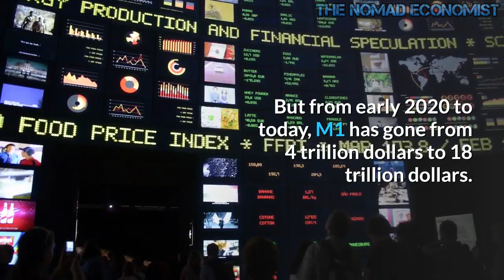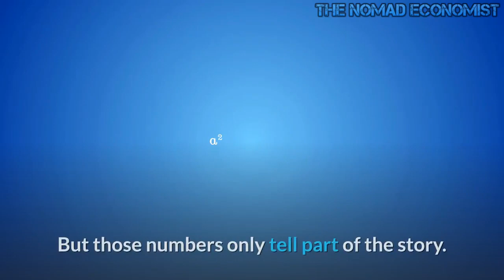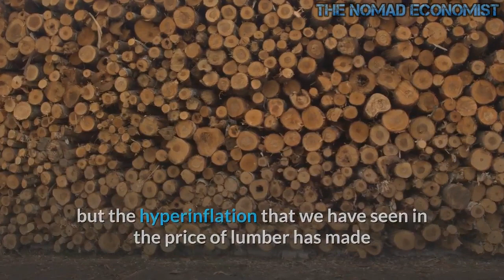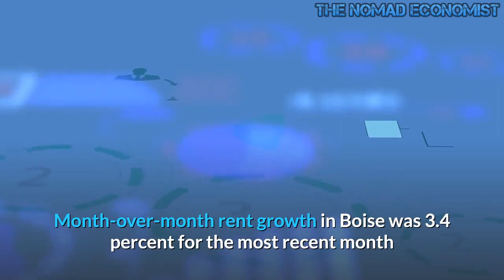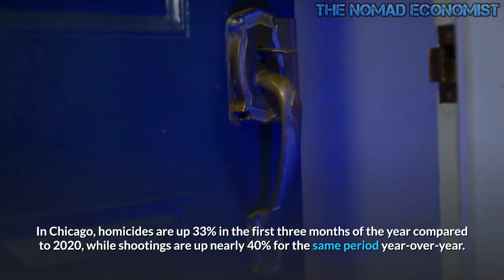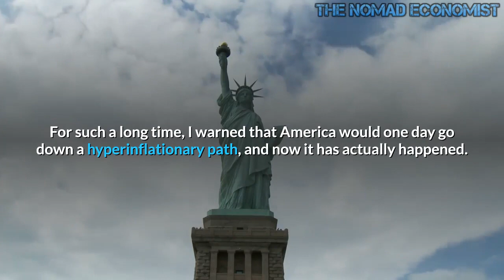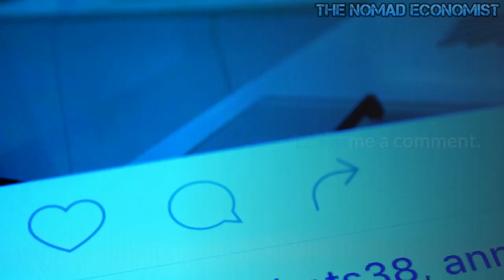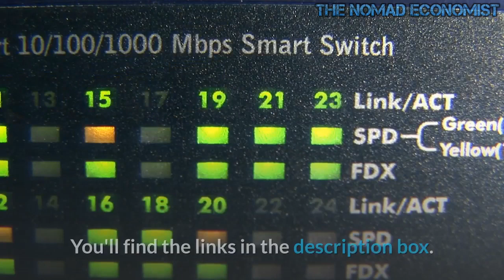Crazy Bidding Wars Has Pushed Home Prices To Hyperinflationary Levels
The Wildest Home Buying Binge In U.S. History Has Pushed Home Prices To Hyperinflationary Levels
All over America, we are witnessing crazy bidding wars for the limited number of homes that are on the market.  In many areas, the moment a desirable home goes on the market potential buyers start making offers that are tens of thousands of dollars above asking price.  Not even in the days before the housing bubble burst in 2008 did we see anything like this.  As I have discussed in previous videos, in some cases more than 100 offers are coming in for a single home.  It is actually an understatement to call what we are watching a “frenzy”, and there are no signs that it is going to cool down any time soon.